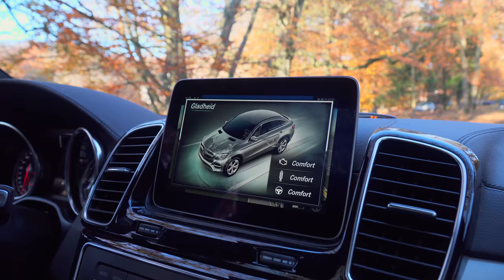Mercedes GLE 350d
De Mercedes-Benz GLE Coupé!

Het dynamische design van een coupé, de sportieve eigenschappen van een SUV en de verschillende onderstelafstemmingen maken de GLE Coupé sensationeel...